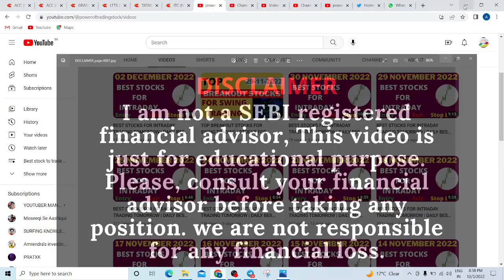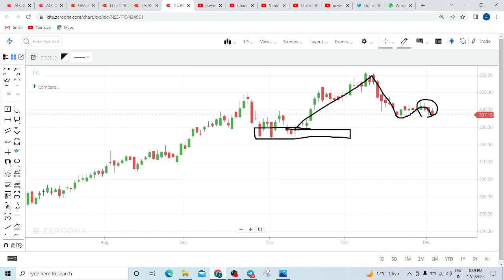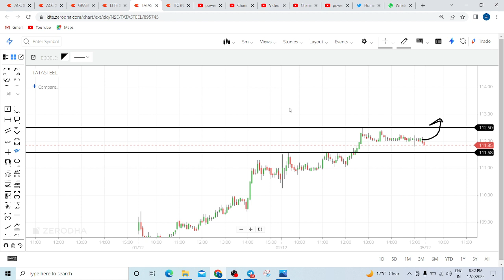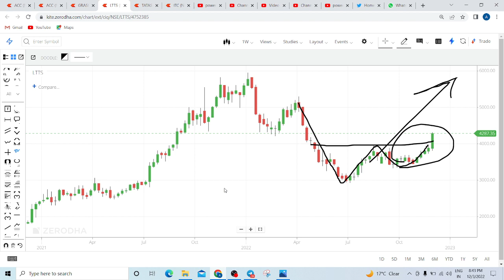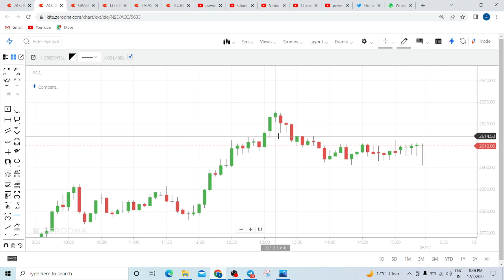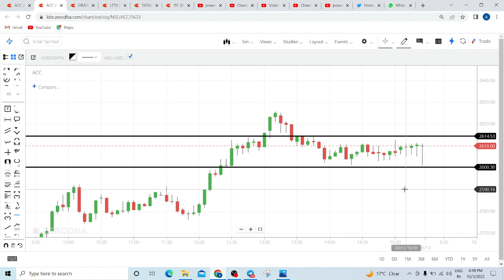BEST STOCKS FOR INTRADAY TRADING TOMORROW | DAILY BEST INTRADAY STOCKS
Stocks for tomorrow - 05 DECEMBER 2022

ITC share target today, TATA STEEL share target today, LTTS share news & price target today, NIFTY latest news, BANK NIFTY price target tomorrow, GRASIM share price tomorrow, ACC CEMENT share target,